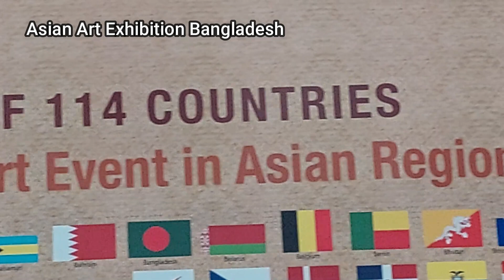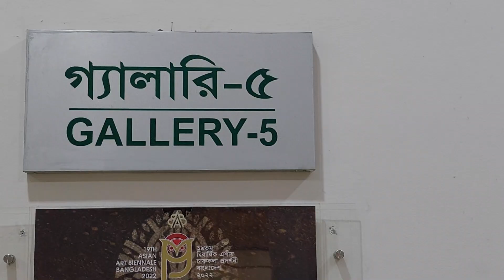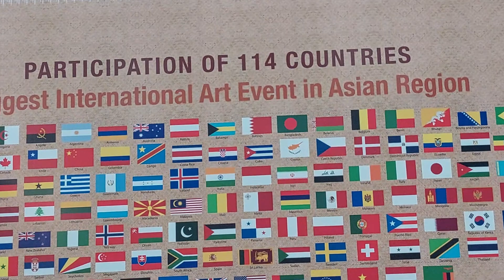Asian Art Exhibition Bangladesh Shilpokola Academy | শিল্পকর্ম প্রদর্শনী শিল্পকলা একাডেমি | - ২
Asian Art Exhibition Bangladesh Shilpokola Academy | শিল্পকর্ম প্রদর্শনী শিল্পকলা একাডেমি |
চলবে ১ মাস ।